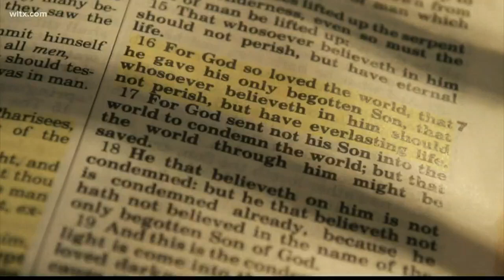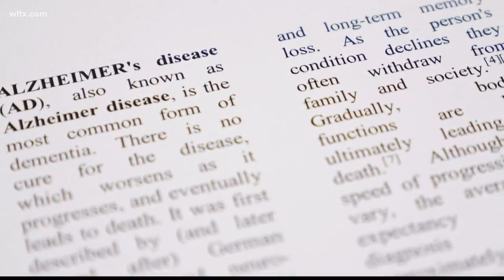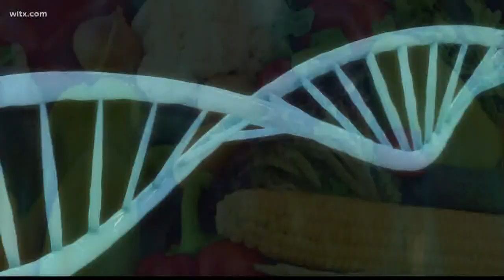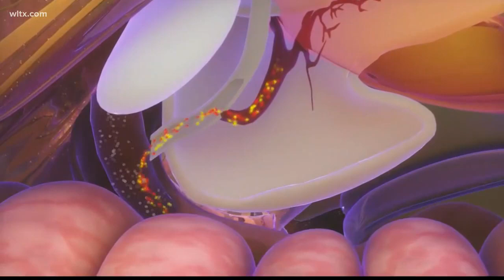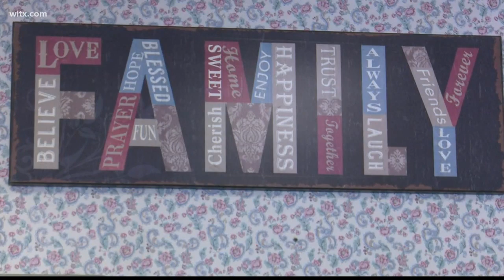A new type of diabetes that effects your memory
Most of us have heard about Type1 or Type2 diabetes but researchers are looking at a third type that could effect your memory.